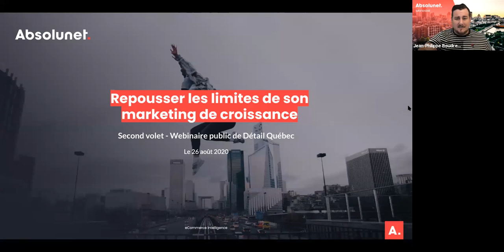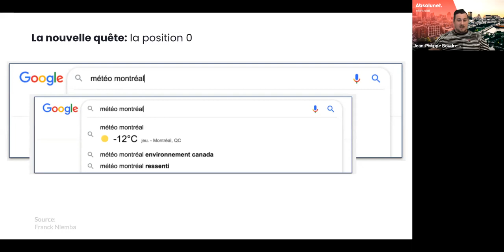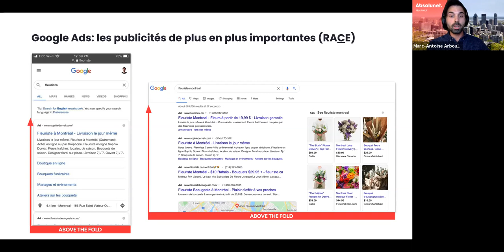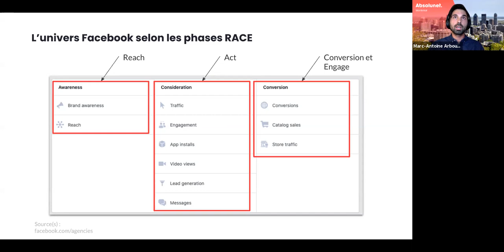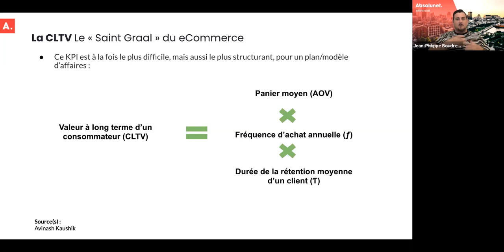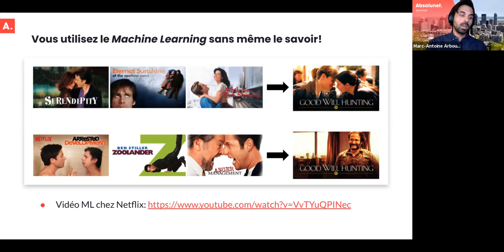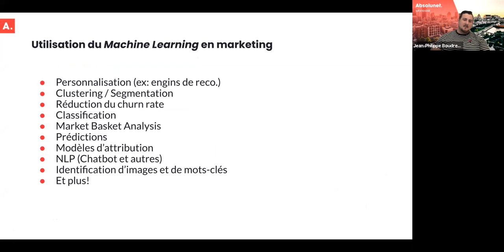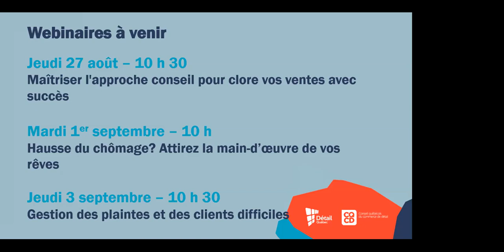Repousser les limites de son marketing de croissance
Webinaire présenté le 26 août 2020 - Offert en collaboration avec Détail Québec

Dans ce webinaire, nous découvrirons pourquoi pour un détaillant la clé du marketing en ligne est de balancer ses différents canaux numériques et de les aligner stratégiquement à son modèle d’affaires. Il faut éviter de tomber dans le piège de l’attribution et s’assurer d’une acquisition de trafic durable.

Thèmes abordés :
▶️Tirer profit du volet Earned Media (référencement naturel (SEO), relations de presse en ligne, bouche-a-oreille, etc.)
▶️Tirer profit du volet Paid Media (référencèrent payant, médias sociaux payants, programmatique, etc.)
▶️Auditer puis optimiser son retour sur investissement marketing (ROMI)

À propos des formateurs

Marc-Antoine Arbour
Spécialiste à la croissance numérique Absolunet

Expert en marketing numérique avec plus de 7 ans d’expérience, dont plusieurs années en élaboration de stratégies de croissance pour des marques de grande envergure comme Birks, Meubles RD, Benny&Co., Bench, Grimco, SPI Santé Sécurité et plus. Marc-Antoine a été responsable de la stratégie de contenu chez les Alouettes de Montréal avant de rejoindre les rangs d’Absolunet. Au cours des années, il a développé une expertise dans l’ensemble des créneaux du marketing numérique, mais une spécialisation en médias payants, création de contenu et analytiques avancés.

Jean-Philippe Boudreau
Directeur principal, Croissance numérique Absolunet

Entrepreneur puis intrapreneur depuis 19 ans, il exerce la transformation digitale, la croissance eCommerce et la stratégie omnicanale avec plusieurs grandes marques dont L’Oréal, Yves Rocher, Maison Birks, Maison Marie Saint Pierre, SAIL, Sportium, Primeau Vélo, Stokes, Structube, Mobilia, Meubles Ashley, Bench, Kamik, Kanuk, m0851, Rudsak, Aubainerie, Souris Mini, Jacob, Empire Sports et plusieurs autres. Avant de rejoindre Absolunet, Jean-Philippe a été pendant 3 ans Directeur Marketing et Officier de presse de la startup Modasuite (maintenant Frank And Oak). Depuis 2012, ce titulaire d’un MBA pour cadres enseigne à l’École supérieure de mode de l’ESG UQAM ainsi qu’à l’Université McGill autant le Commerce électronique, le Marketing numérique, l’Analytique d’affaires que la Communication marketing intégrée.